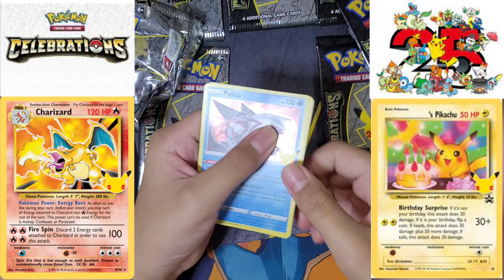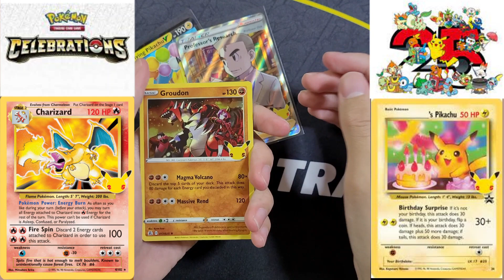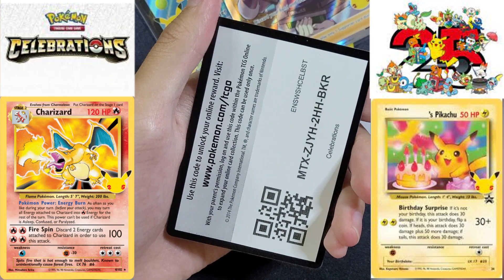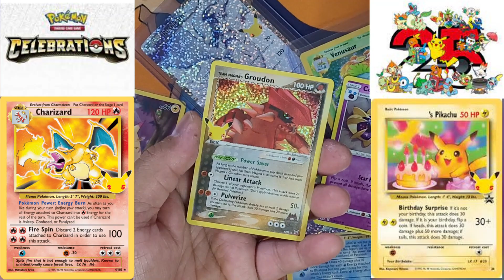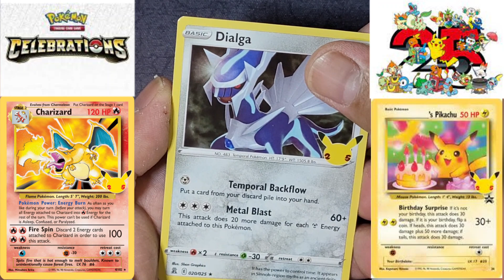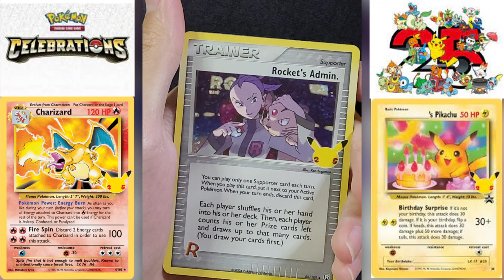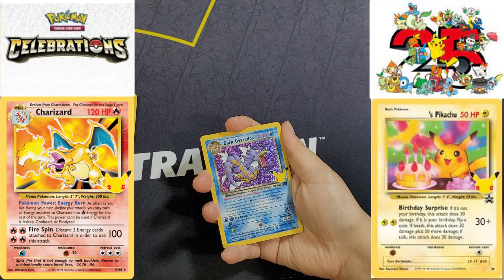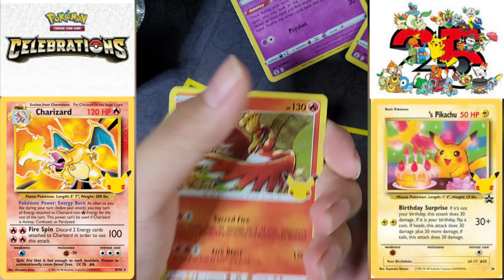Crazy and Outrageous Videos of Pokémon Celebrations opening!